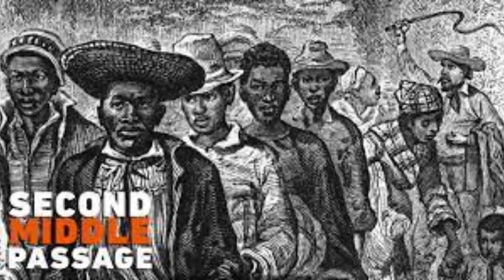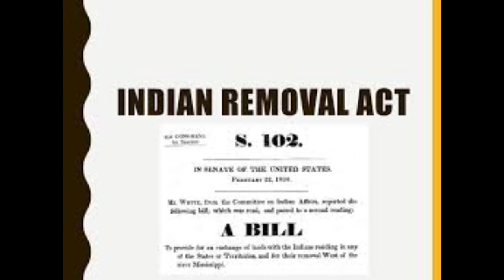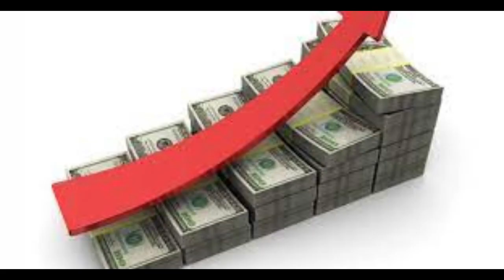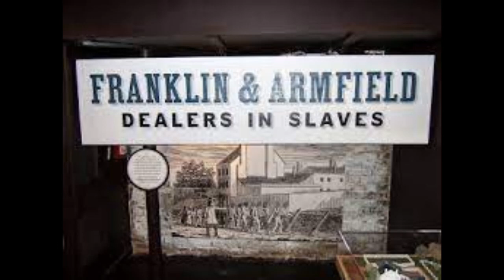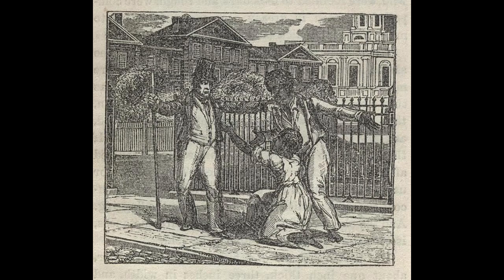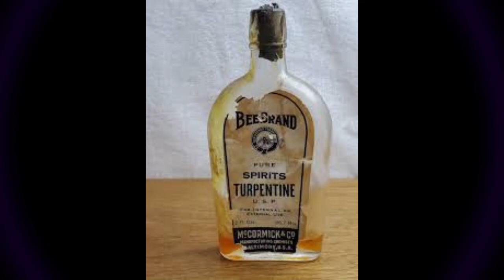The Disturbing Truth - Human Beings Were Bred For Profit.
Human beings were deliberately bred like rabbits in the Pre-Civil War South.  Breeding farms forced slaves to have sex for the purpose of producing children who could be sold as slaves to cotton plantations in the Deep South.
Some women resisted.  They consumed substances that prevented pregnancy or caused miscarriages.
Female slaves were valued on their ability to reproduce and were referred to as “breeders” or “breeding stock”.
Some owners preferred women with big breasts and wide hips because they believed they were better breeders.
Male slaves were valued on their physical attributes and their ability to impregnate female slaves.
Male slaves were referred to as “bucks” or “studs”.
Owners preferred men who were healthy, muscular, and well endowed.
Owners typically paired male and female slaves who they believed would produce strong field laborers.
In some cases, plantations hired male slaves from other plantations to impregnate their female slaves.
These males for hire were known as “stockmen”.
A stockman would be placed in a room with several female slaves and his job was to get as many female slaves pregnant as possible.
Slave owners, their sons, and overseers were known to rape their female slaves.